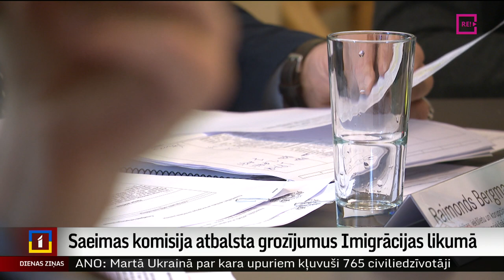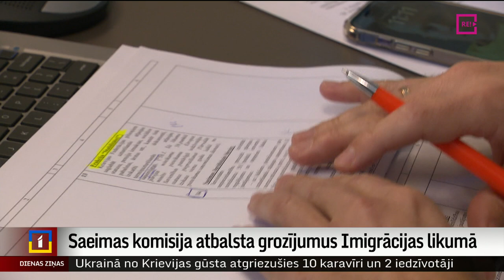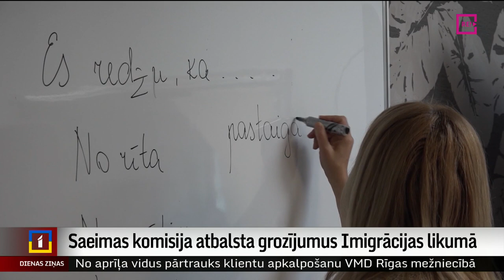Saeimas komisija atbalsta grozījumus Imigrācijas likumā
Saeimas Aizsardzības, iekšlietu un korupcijas novēršanas komisija šodien galīgajā lasījumā steidzamības kārtā atbalstīja grozījumus Imigrācijas likumā. Tie paredz noteikt valsts valodas pārbaudi Krievijas pilsoņiem. Iekšlietu ministrija piedāvāja nelielus atvieglojumus. Proti, ja pieteikums uzturēšanās atļaujas pagarināšanai būs iesniegts līdz 1. septembrim, Krievijas pilsoņi varēs turpināt dzīvot Latvijā, bet Pilsonības un migrācijas lietu pārvaldei būs tiesības viņu pieteikumus izskatīt gada laikā. Par to plašāk Zanda Ozola-Balode.